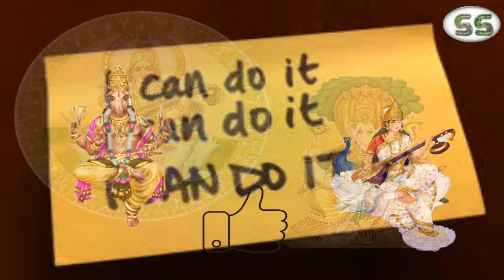All The Best For Exams | Hayagreevar & Saraswati Slogam | Best of Luck | EXAM SUCCESS | ALL PASS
Singers : Dhanyaa Sai & Geetha